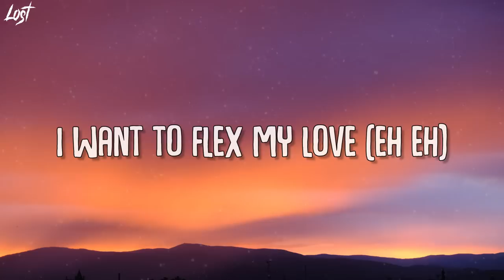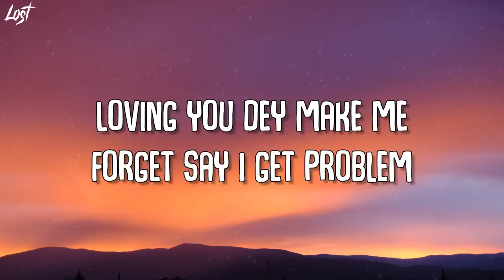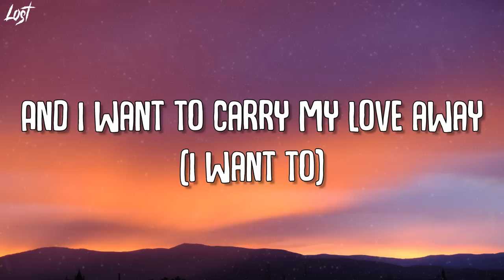Kizz Daniel, EMPIRE - Cough (Lyrics)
Alright, go
(Eh eh)
Eh eh (Uber)
Eh eh (Vado)
Eh eh (Odo, Odoyewu eh)
Eh eh
Eh eh (to a place she loves)
Eh eh

I want to flex my love (eh eh)
I wan impress (eh eh)
And I want to carry my love away (eh eh)
To a place she loves (eh eh)
Ah, my woman, woman (eh eh)

Odo Odo (eh eh)
Odo Odoyewu eh (eh eh)
You know that my body calling (eh eh)
And your body picking (oh no) (eh eh)
Loving you dey make me forget say I get problem
Enter bathroom, fresh up (eh eh)

And I want to carry my love away (eh eh) (comot)

Who the fu- is your bestie?
Tani bro, tani bro, tani bro eh?
You don't want to find my trouble
Enter bathroom, fresh up
Shey na me you come through when your heartbreak? (Eh eh)
Heartbreak ko sese heartbreak (eh eh)
Na me dey buy Guinness for your man dem (eh eh)

I want to flex my love (I want to, I want to)
And I want to carry my love away (I want to)
To a place she loves
Ah, my woman, woman (I want to, I want to)
Pele
And I want to carry my love away (comot)
To a place she loves (I want to)

I wan impress
And by the end of the night